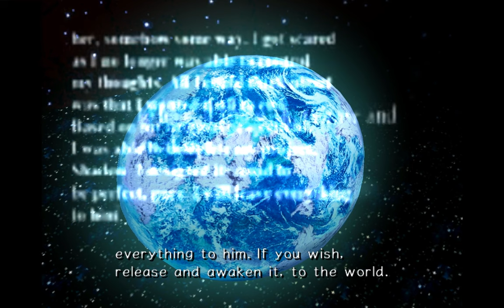Sonic Adventure 2 #027 - Let's Play (German)